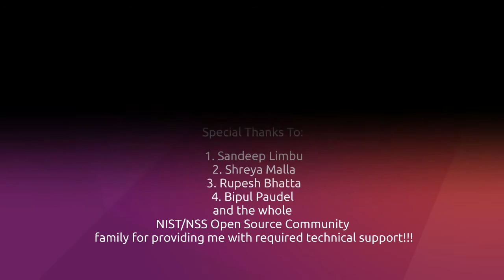क्यारिकेचर | यमन पाण्डे | NSS/NIST Welcome Program 2073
Yaman Pandey was awesome that acting like Deepak Amgain Sir and SKH Sir.
National School Of Sciences, Lainchaur, Kathmandu, Nepal